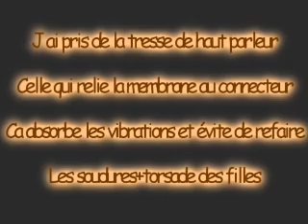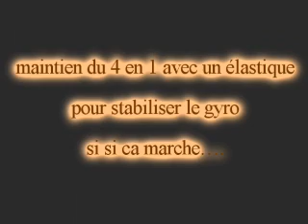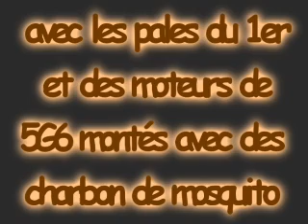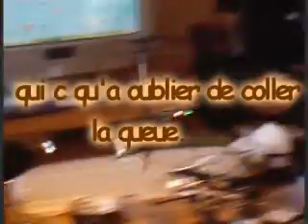walkera 5G6 vs hybrid mosquito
de la modif.